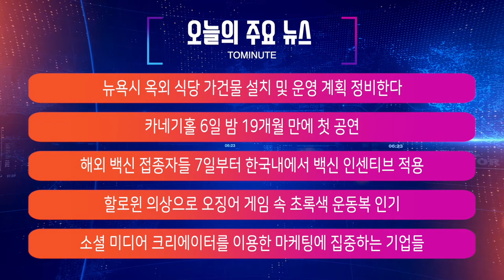해외 백신 접종자 한국에서 백신 인센티브 적용, 할로윈 의상으로 오징어게임 속 초록색 옷 인기 / 미국 뉴스 NYM NEWS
00:00 인트로
00:05 주요뉴스
1:43 뉴욕시 옥외 식당 가건물 설치 및 운영 계획 정비한다
9:07 카네기홀 6일 밤 19개월 만에 첫 공연
11:56 해외 백신 접종자들 7일부터 한국내에서 백신 인센티브 적용
14:10 할로윈 의상으로 오징어 게임 속 초록색 운동복 인기
18:53 소셜 미디어 크리에이터를 이용한 마케팅에 집중하는 기업들